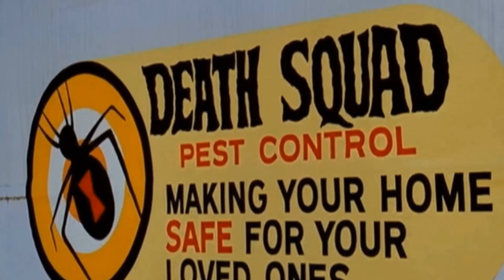Dark Secrets Of Manimal TV Series Cast Tried To Hide For Decades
Simon MacCorkindale as Jonathan Chase
Melody Anderson as Brooke McKenzie
Reni Santoni as Lt. Rivera
Michael D. Roberts as Tyrone C. Earl
Floyd Levine as Murdock
Alan Koss as The Man
Lew Horn as Harold Trout
Glynn Turman as Ty Earl
Doug McClure as Arnold Sypes
Peter Brown as Carl McGhan
Lloyd Bochner as Jordon
Jeff Corey as Zeke Bethune
Christopher Stone as Ross
Rick Jason as Prof. Barta
George Cheung as Kwan, the Dragon
Bo Brundin as Cyris Gipps
Mary-Margaret Humes as Terry Sloan
Robert Englund as Thug
Tracy Scoggins as Kathy Bonann
Terry Kiser as Charles P. Drew
Jonathan Goldsmith as Felix Manning
Charles Hyman as Madgwick
Marion Yue as Mary Tan
Billy Ray Sharkey as Connors
Robert O'Reilly as Russian Agent
Michael McGuire as Stanford Langly
Peter Fox as Harris
Dana Gladstone as Jack Slocum
Thomas Babson as McGhan's Henchman
Wynn Irwin as Simmons
Lina Raymond as Lydia Avery
Rummel Mor as Bobby Tan
James Hong as Grandfather Tan
Robert Tessier as Sailor Poker Player
Grainger Hines as Keslo
Albert Paulsen as Russian Agent
David Hess as William
George Loros as Hollister
Gela Nash as Lisa Kelly
Laura Cushing as The Wolf Girl
Gloria Stuart as Bag Lady
Richard Lynch as Zoltan Gregory
Lara Parker as Drew's Date
Meeno Peluce as Corky
David Sheiner as Sheldon Greentree
Peter Kwong as Moto
Taylor Lacher as Sheriff
Wolf Roth as Russian Agent
Ursula Andress as Karen Jade
Keenan Wynn as Clancy Sea Dog Morgan